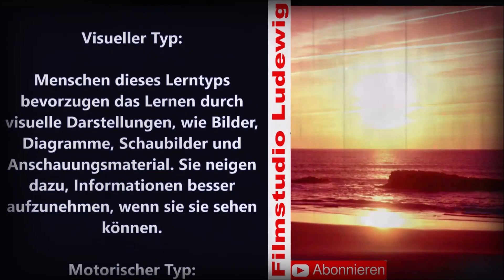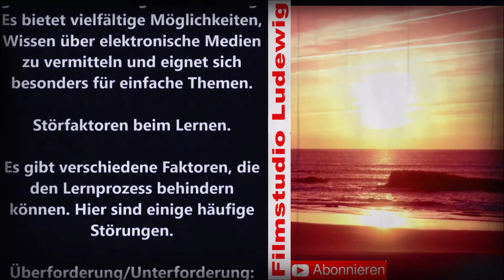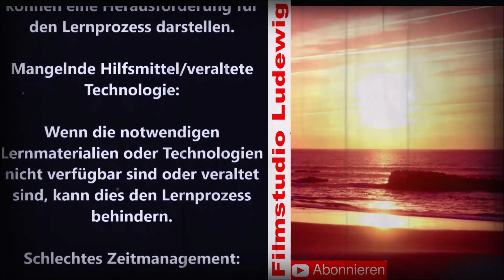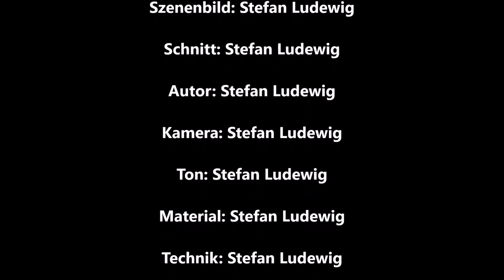Tages Reports I Ein Blick auf die verschiedenen Wege des Lernens